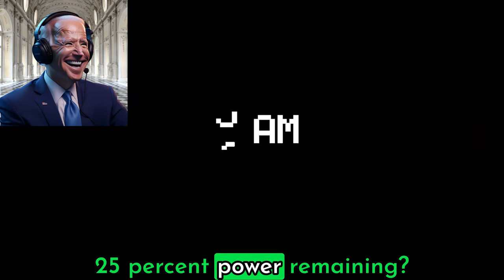US Presidents Play Five Nights at Freddy's (FNAF 1) FULL GAME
The US Presidents, Barack Obama, Donald Trump, and Joe Biden, play Five Nights at Freddy's 1 (FNAF), the first installment's full series/full gameplay.

Watch as the US presidents, Barack Obama, Donald Trump, and Joe Biden, take on the final terrifying night of Five Nights at Freddy's in this hilarious yet lore heavy gameplay video! From Obama's pandering to Trump's fear, these leaders show their true colors in the face of animatronic horror. Can they survive the night and claim victory?
Who played best?

This video in its entirety is satire and is simply to entertain and for laughs. I am in no way trying to offend anyone nor trying to create false information. Neither figure in this video is real and what you can see and hear is made by A.I.